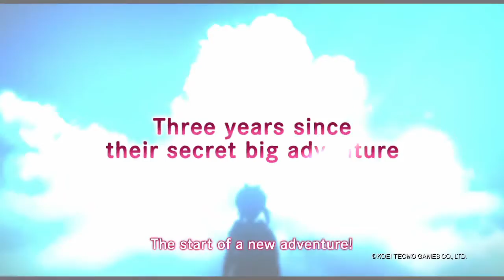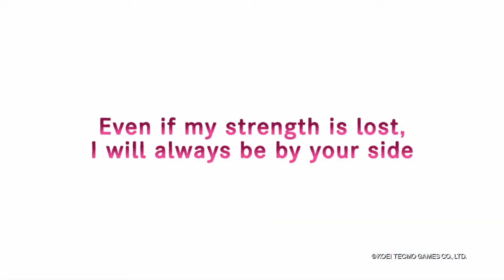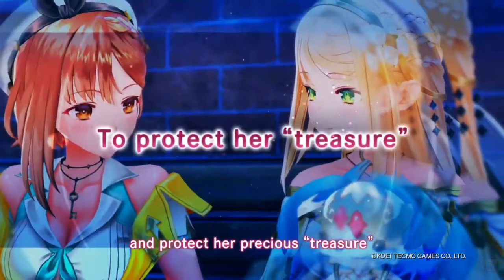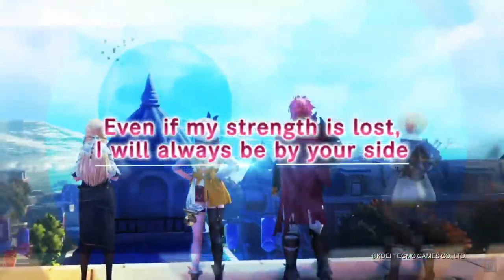Atelier Ryza 2 | The Teasing?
So, Tecmo release a second trailer for Atelier Ryza 2 on the same day I released my first discussion video.  So, I thought I would do a short, little video discussing that one too.